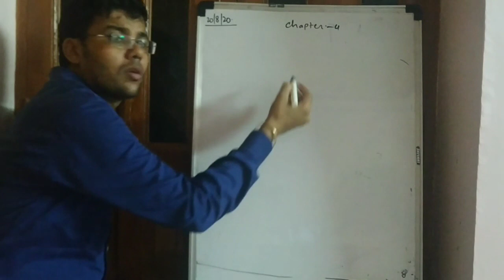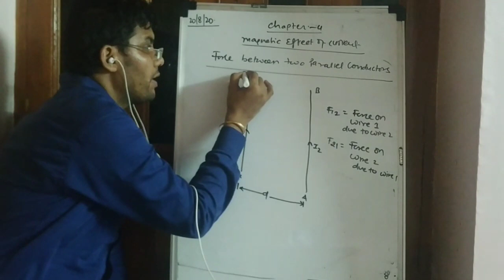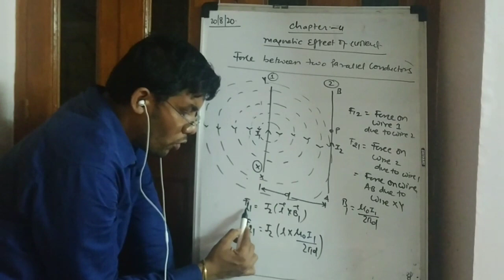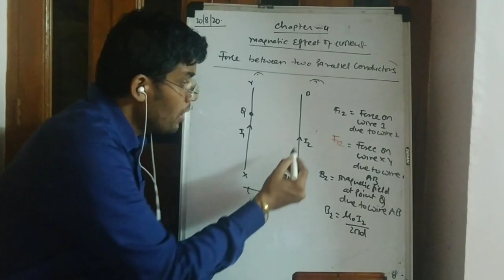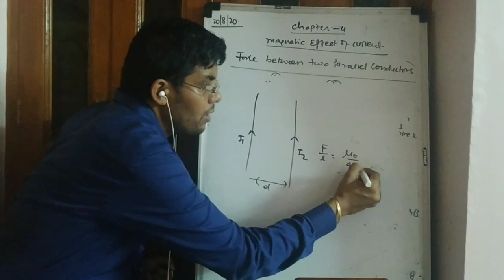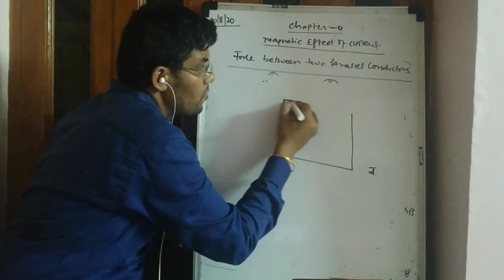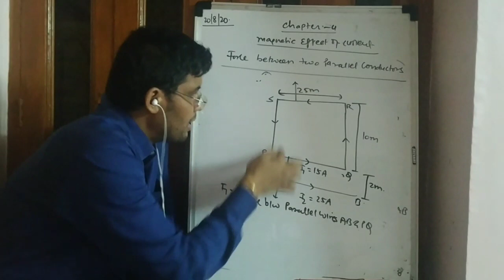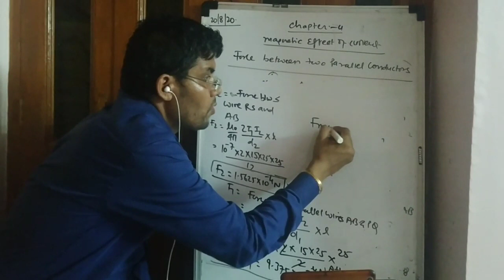PHYSICS/ CLASS 12/ CHAPTER4 / MAGNETIC EFFECT OF CURRENT / SESSION 14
Topic- force between two parallel conductors